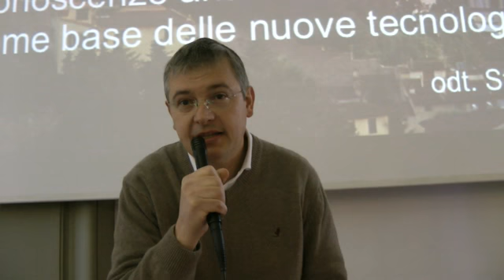S. Apollonia 2013 (7) / OVERTHESKY.IT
S.Apollonia 2013 / Aula Magna Istituto Statale di Istruzione Superiore LEONARDO DA VINCI / Firenze 9 Febbraio 2013
intervento del Prof. Marco Pippucci Docente di Es. Pratiche di odontotecnica / COMUNICAZIONE DI COMUNITA' sostenuta da VIRGINIA IORGA ONLUS - sostienici con il 5X1000 Codice Fiscale 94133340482